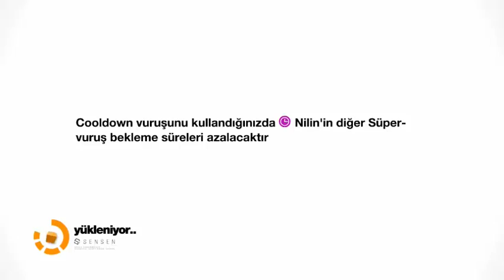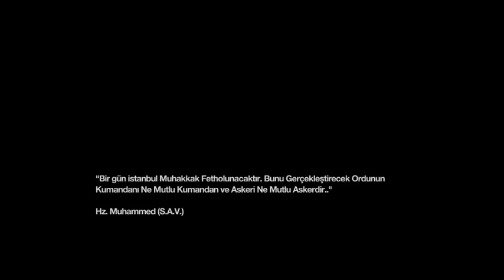Barışçıl Robotlar? :( *Remember Me Oynuyoruz - Bölüm 10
Anıların dünyası remember me'de kaldığımız yerden devam ediyoruz :)